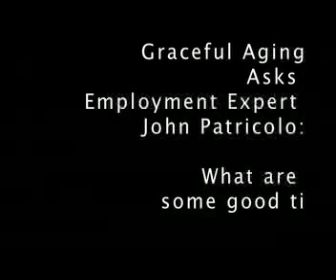2 Minute Tips for the Job Interview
"Believing in your strengths and continuing capability is essential," says Employment Expert John Patricolo.  John provides a two-minute playbook for successful job interviews for older workers.